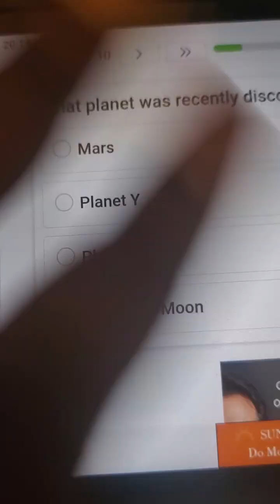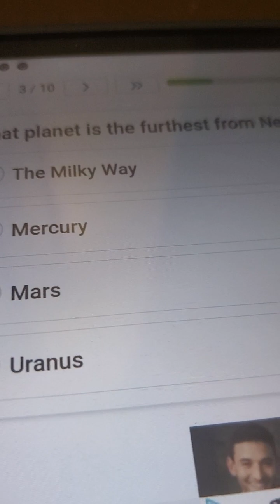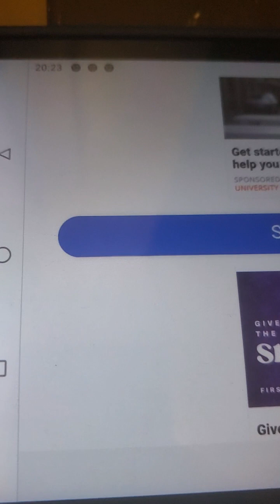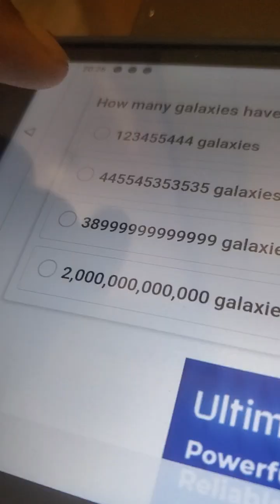How Well Do I Know Space